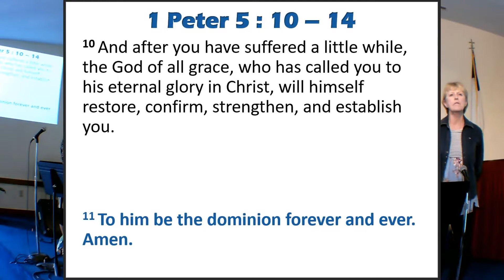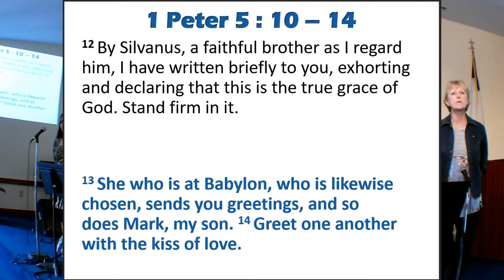The Word Became Flesh!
This is an edited version of our Gathering on July 18, 2021
John begins his account with a profound prologue, chapter 1:1-18, then starts his narration with verse 19, so that we "may know that Jesus is the Christ... and may have life in his name", John 20:31.
In John 4:26 Jesus proclaims, "I am he." In John 5:30 Jesus says that all the O.T scriptures bear witness to him.
Join us as we learn about Jesus from his own words and deeds.

You can contribute here:  Thank you!

Be Wise, be Faithful be Fearless!